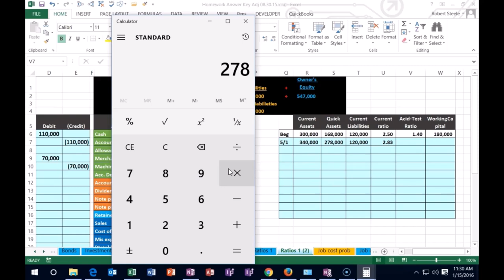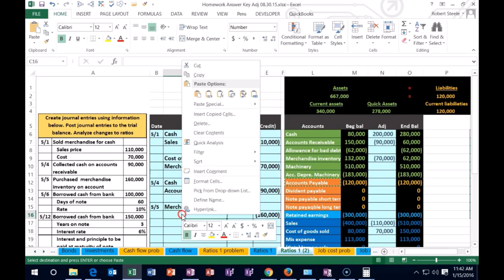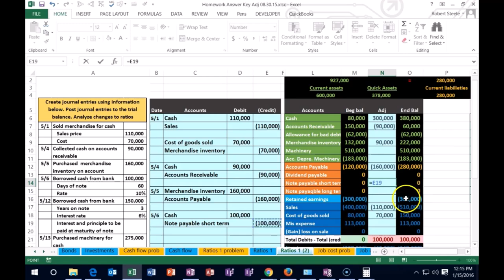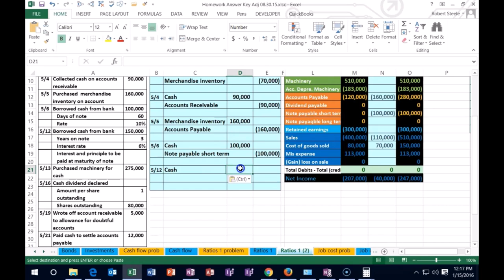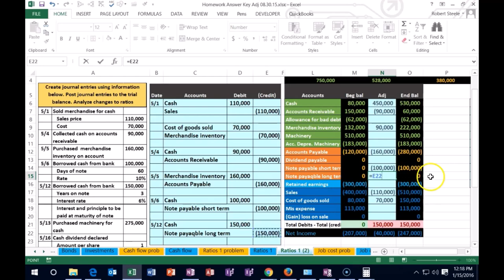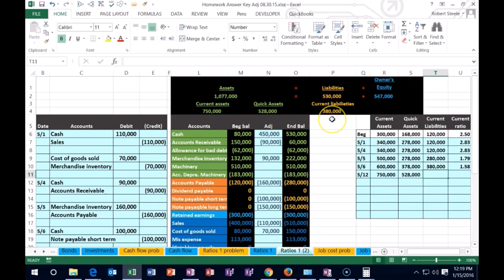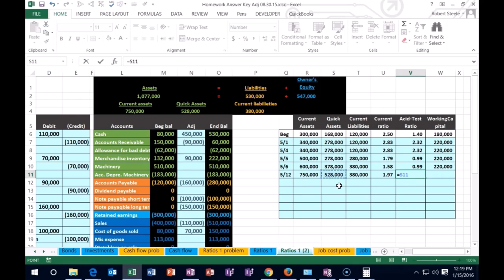Relación de corriente, relación rápida, relación de prueba ácida 1700.20 Contabilidad Gerencial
Relación de corriente, relación rápida, relación de prueba ácida
Contabilidad Gerencial